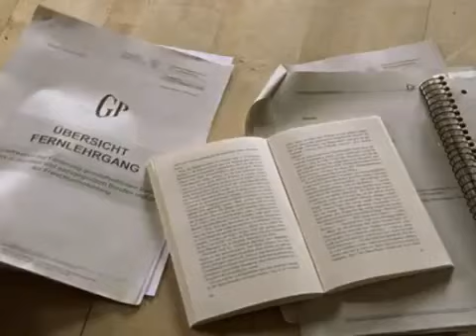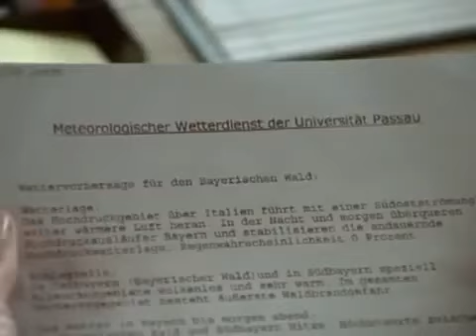Forsthaus Falkenau Feuer im Wald Staffel 11 Episode 01 S11 E01 360p 25fps H264 128kbit AAC